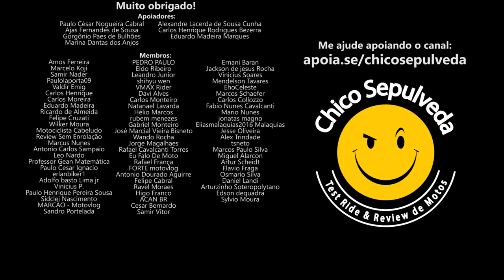Nacionalização das Motos - Entenda o que é o Processo Produtivo Básico (PPB)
Black Boots
Calçados com estilo, conforto e segurança